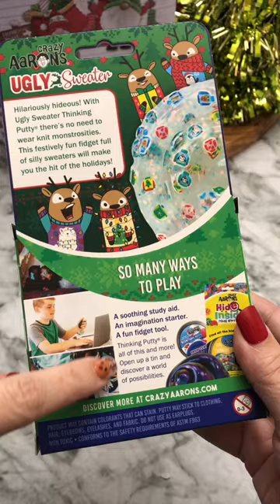Crazy Aaron’s Ugly Sweater Putty!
gifted Crazy Aaron’s Ugly Sweater Putty! Such a fun stocking stuffer!